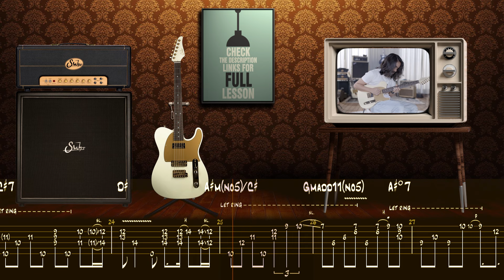Mateus Asato | How Deep Is Your Love | Guitar Tab | Tutorial Lesson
🔴PREMIUM PACK #3 (100% Speed Videos + Full PDF Tab + Guitar Pro Files)
🔵STANDARD PLUS PACK #2 (100%  Spee Video + Full PDF Tab)

Hope you enjoy this amazing improvisation by Mateus Asato
The Digil Music channel provides fast guitar, bass, and drum lessons & tutorials through animated tablatures and notation. It aims to provide additional information to all the musicians who follow videos of their favorite artists and wish to cover those songs and licks. I have all the admiration and respect for the artists I post here.